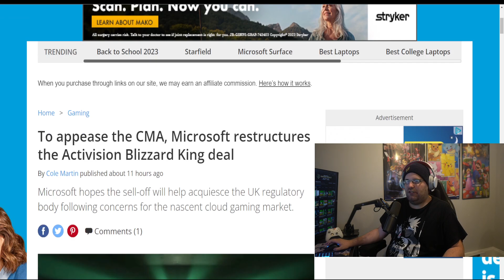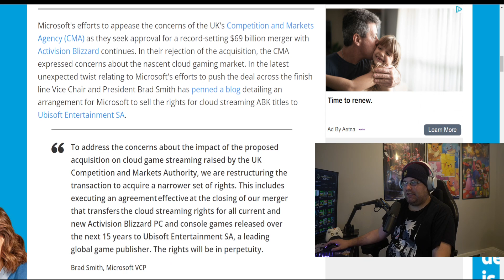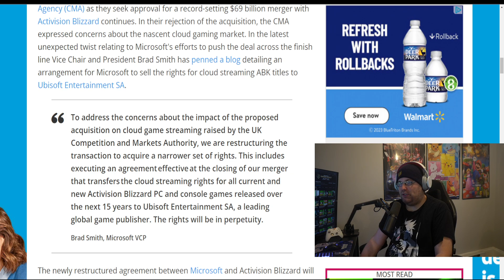Xbox Makes Crazy Activision Blizzard Deal with Ubisoft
Xbox did the unthinkable and make a crazy deal with Ubisoft to make sure the deal going though with CMA. This is going to be interesting to see if this makes sure Xbox makes the deadline

Xbox Live --- Lord Addict
PSN --- Roomtokill
Steam --- Gaming Addict